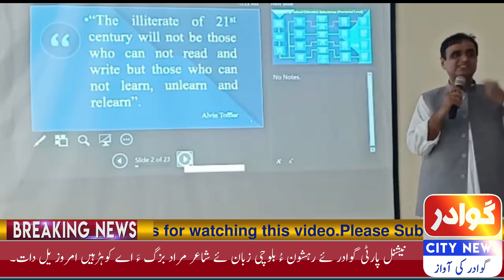Gwadar,Jiwani Need Water l Gwadar First Balochi News Headlines Test Transmission l Gwadar City News